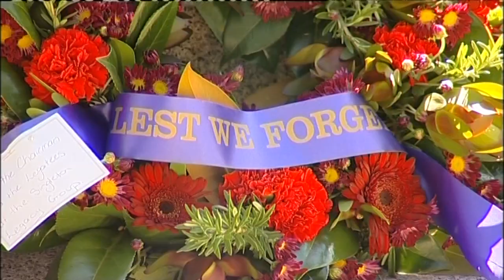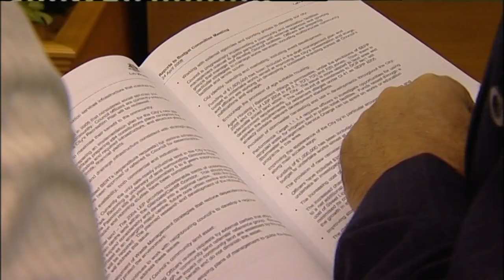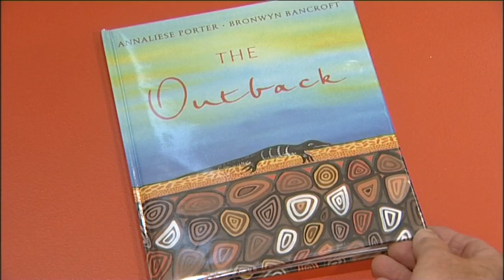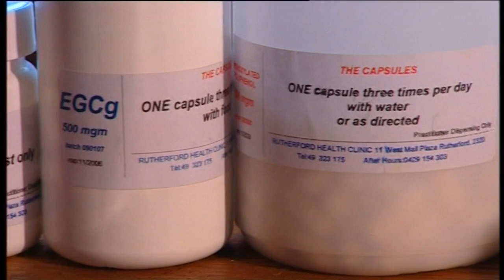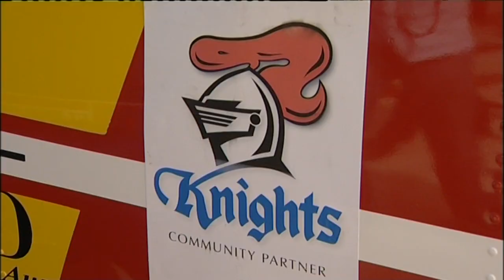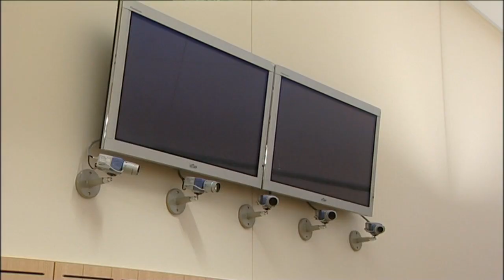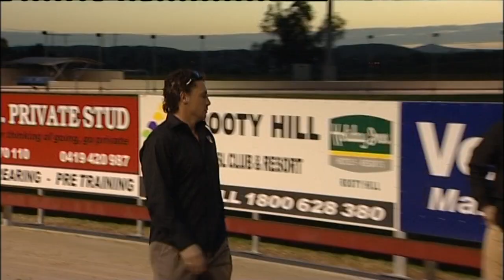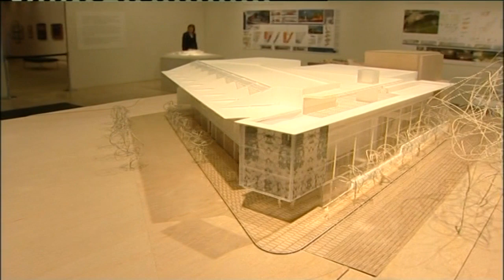3D 77 News item NBN Television April 2006